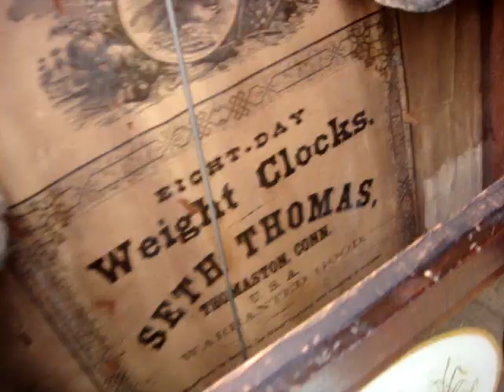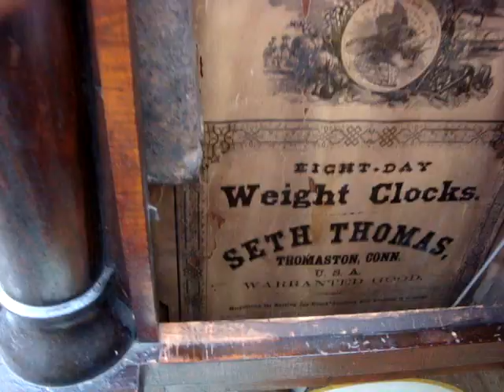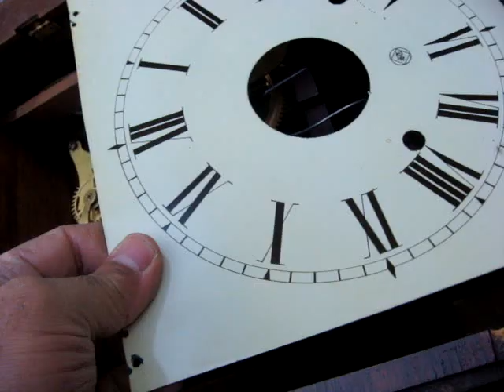Old Vintage Antique AMERICAN S Thomas Strike Wall Clock See Video